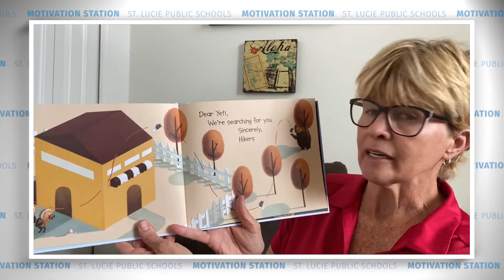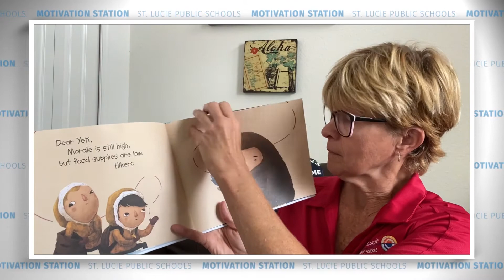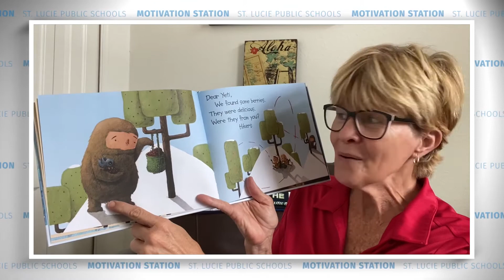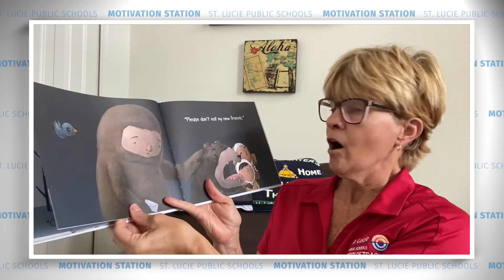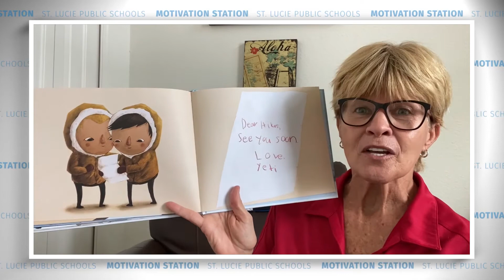Motivation Station, Read Aloud, "Dear Yeti"